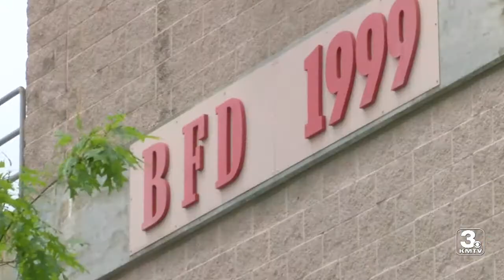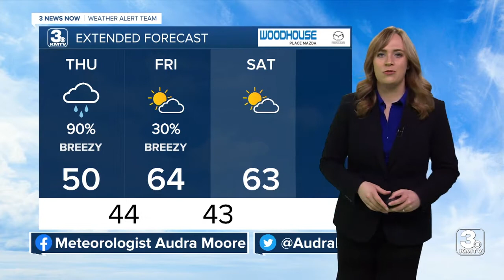3 News Now Latest Headlines | April 8, 12pm